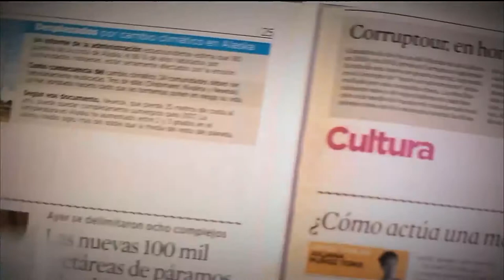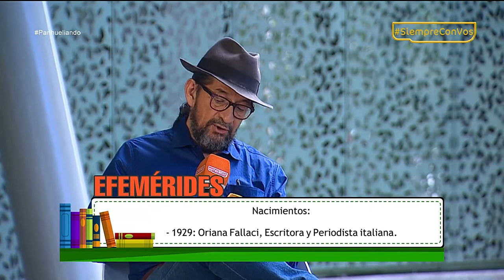Elaboración del duelo por muerte [Parihueliando con vos] Telemedellín